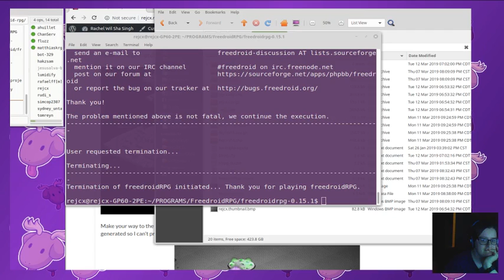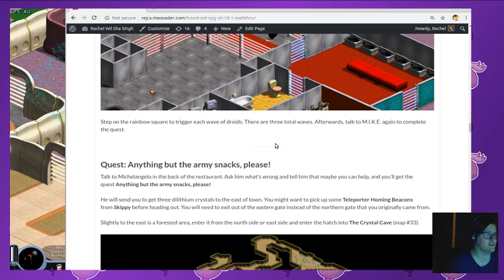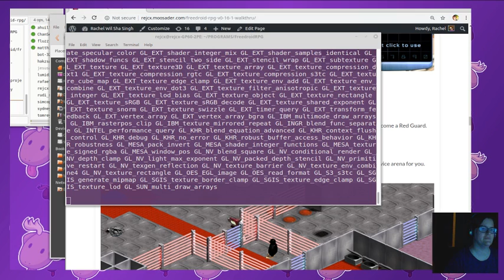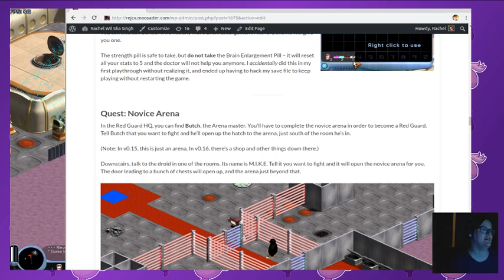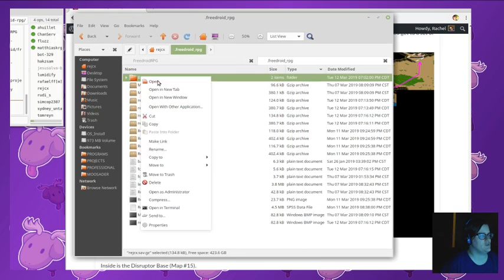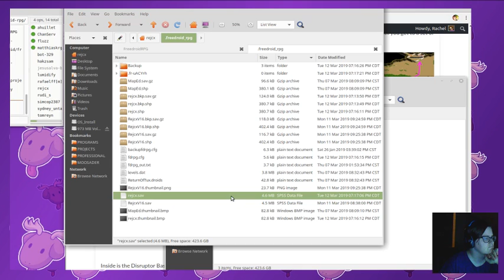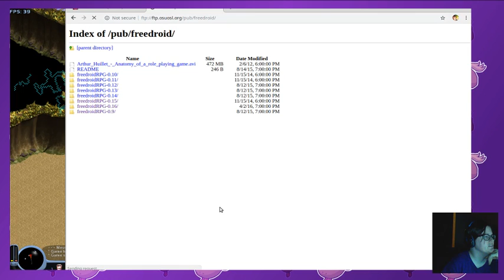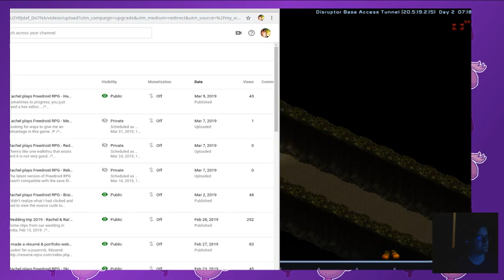Rachel plays Freedroid RPG - Disabling the Disruptor Shield (Part 11)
I did one quest off-screen because the video turned out really choppy and there aren't multiple save slots here. :|

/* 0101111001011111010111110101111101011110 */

↝ Rachel elseware... ↜

↝ Follow Moosader news on social media! ↜

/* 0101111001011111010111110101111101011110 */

Rachel Singh (formerly Rachel Morris) ~ Code crocheter / aimless artist / out of practice pianist / glorious gamedev / Kansas City couch potato / tired teacher / (they/them).